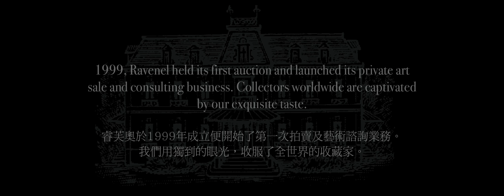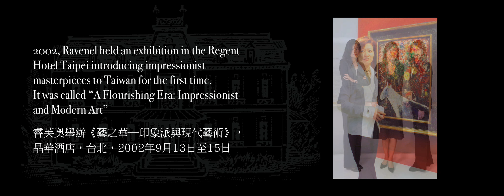睿芙奧2009十週年慶祝酒會